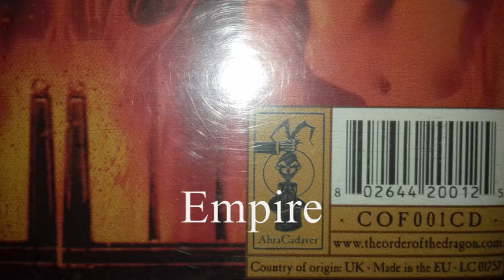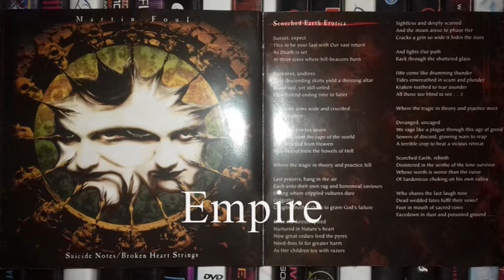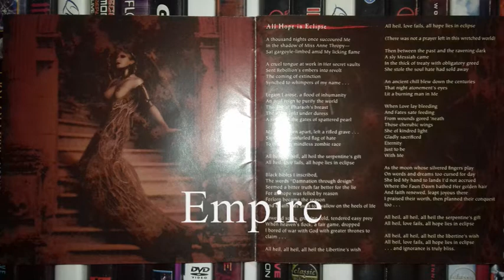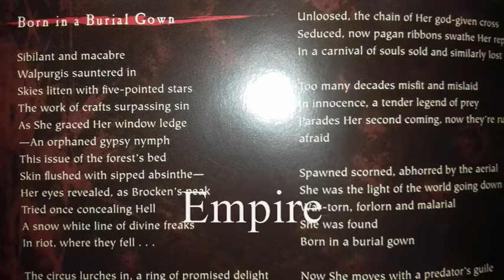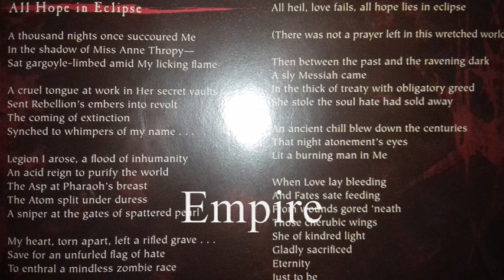CRADLE OF FILTH - BORN IN A BURIAL GOWN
ABRACADAVER 2001